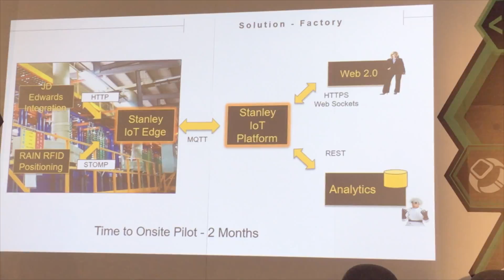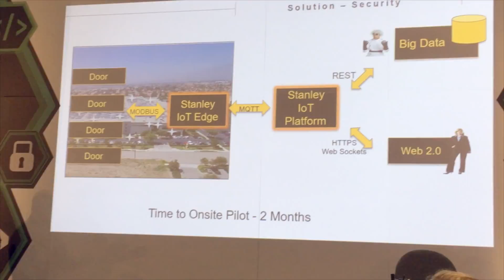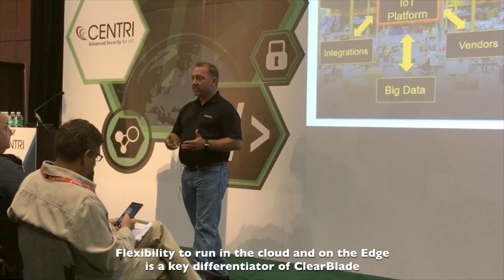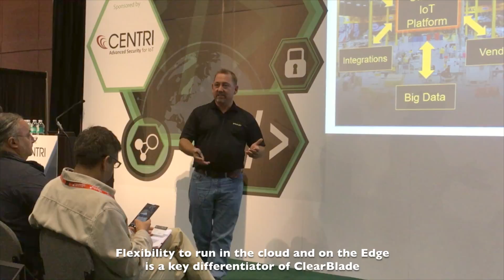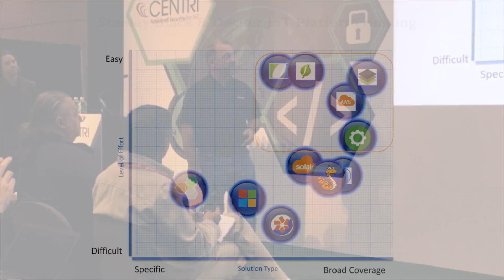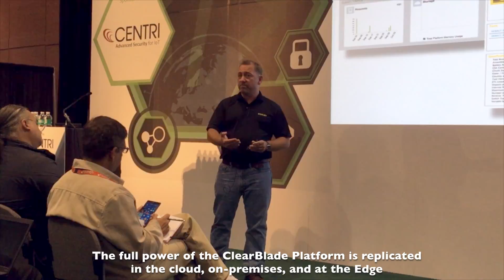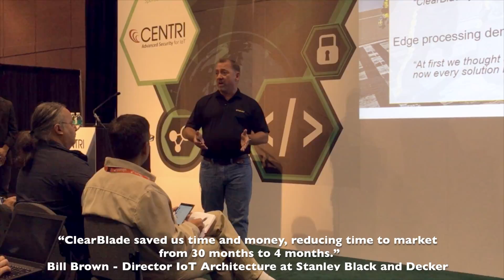ClearBlade Customer Testimonial: Bill Brown, Stanley Black & Decker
Bill Brown, Director of IoT Architecture, Stanley Black and Decker describes his IoT Application Enablement Platform selection process and Stanley's use cases.

ClearBlade IoT Platform was selected as Stanley's corporate standard for IoT Application Enablement Platform with Edge Computing.